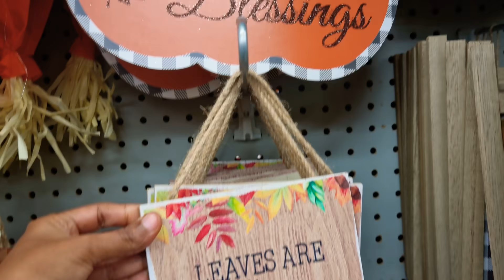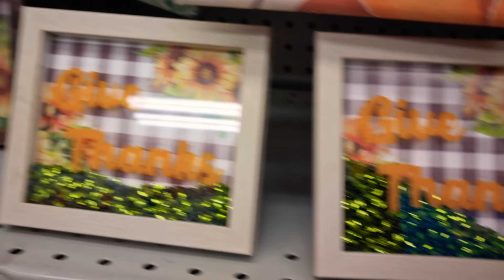Dollarama New in Fall Sesonal Items October 2022